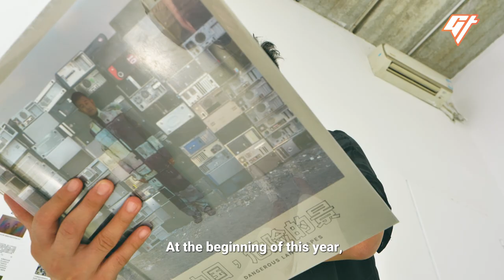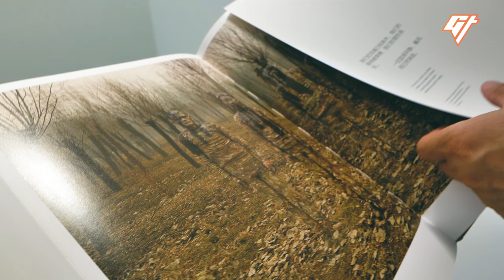Real-Life Invisible Man Paints Himself to Disappear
Meet Liu Bolin, a Chinese artist who’s been making himself disappear for over a decade. He’s blended into the Colosseum in Rome, the Louvre in Paris, and the Great Wall in China. His project started as a protest against the demolition of his artist village.

0:00 Meet the “invisible man”
1:02 Why is he doing this?
1:26 His first project
2:07 Using his art to talk about social issues
3:06 Finding international fame
3:54 Being creative in the time of Covid-19

If you liked this video, we have more stories about ordinary people doing extraordinary things, including:

Producer: Jessica Novia
Videographer: Patrick Wong
Editor: Nicholas Ko
Mastering: Victor Peña